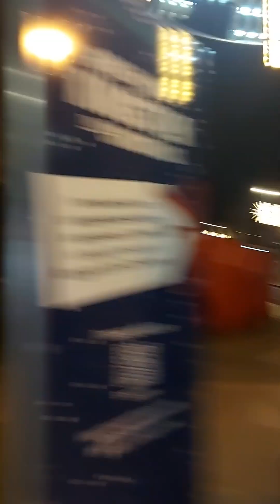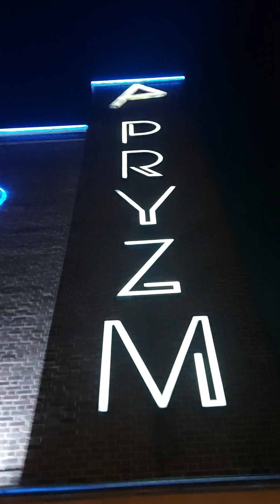ہم نے بہت اچھا وقت گزارا اور واقعی لطف اٹھایا